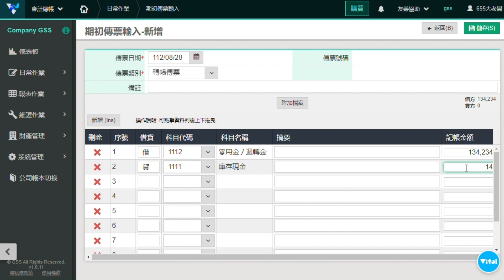[線上教學] Vital Finance #12 - 如何輸入期初傳票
本課程說明如何在 Vital Finance 系統中輸入期初傳票，第一次使用系統時，請注意您的基本設定是否完成，之後請至【日常作業›期初傳票輸入】，您可以在此畫面中進行編輯。